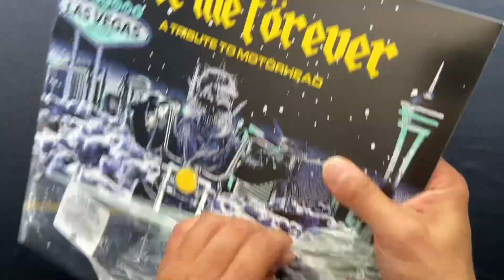“Love Me Forever”: A Tribute To MOTORHEAD (V/A)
“Love Me Forever”: A Tribute to MOTORHEAD (Various Artist)

- 2 LP
- Oxblood vinyl
- Gatefold

Psycho Waxx USA-CANADA (2022)